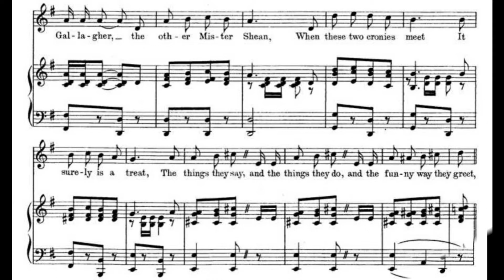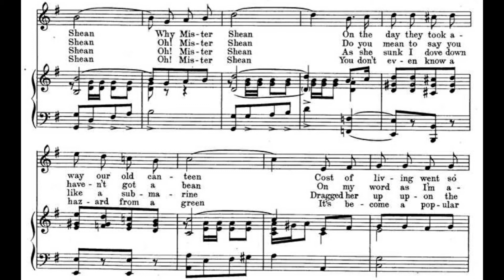Mister Gallagher and Mister Shean (1922)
Lyrics:

There are two funny men, the best I've ever seen
One is Mister Gallagher, the other Mister Shean
When these two cronies meet, it surely is a treat
The things they say, and the things they do
And the funny way they greet

Chorus:
Oh! Mister Gallagher, Oh! Mister Gallagher
Hello what's on your mind this morning, Mister Shean
Everybody's making fun
Of the way our country's run
All the papers say we'll soon live European
Why Mister Shean, why Mister Shean
On the day they took away our old canteen
Cost of living went so high
That it's cheaper now to die
Positively Mister Gallagher
Absolutely Mister Shean

Chorus:
If you're a friend of mine
You'll lend me a couple of bucks
I'm so broke and badly bent
And I haven't got a cent
I'm so clean you'd think that I was washed with Lux
Oh! Mister Shean, Oh! Mister Shean
Do you mean to say you haven't got a bean?
On my word as I'm alive
I intended touching you for five
Oh I thank you Mister Gallagher
You are welcome Mister Shean

Chorus:
Once I think I saw you save a lady's life
In a rowboat out to sea
You were a hero then to me
And I thought perhaps you've made this girl your wife
As she sunk I dove down like a submarine
Dragged her up upon the shore
Now she's mine forever more
Who the lady, Mister Gallagher?
No the rowboat, Mister Shean

Chorus:
What's the name of that game they play on the links?
With a stick they knock the ball
Where you can't find it at all
Then the caddie walks around and thinks and thinks
You don't even know a hazard from a green
It's become a popular game
And you don't even know it's name
Sure, it's croquette, Mister Gallagher
No, lawn tennis, Mister Shean

words and music by Ed Gallagher and Al Shean
published by Jack Mills Inc., New York

sheet music found at the Sheet Music Consortium online